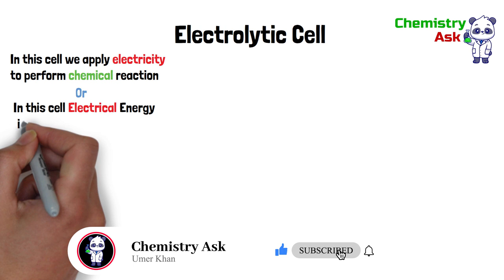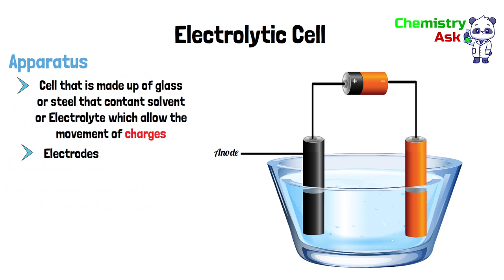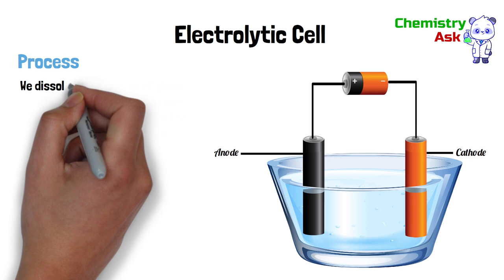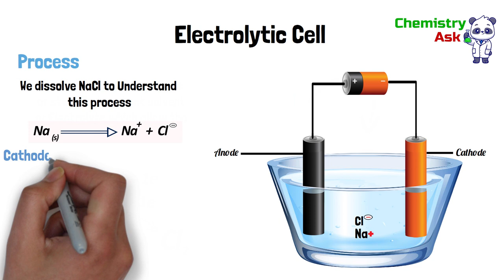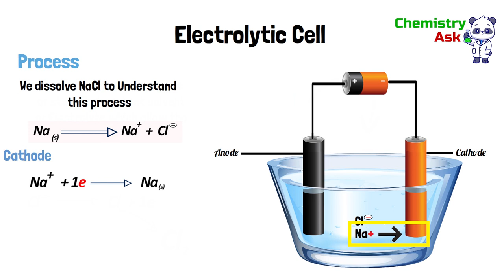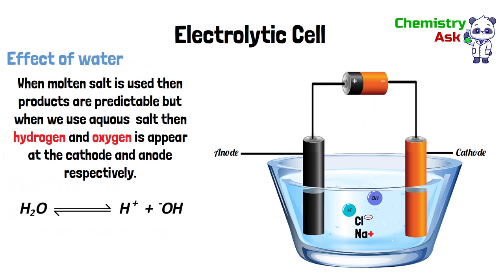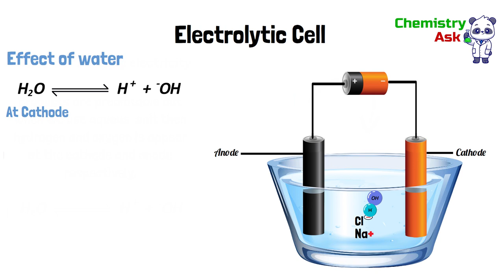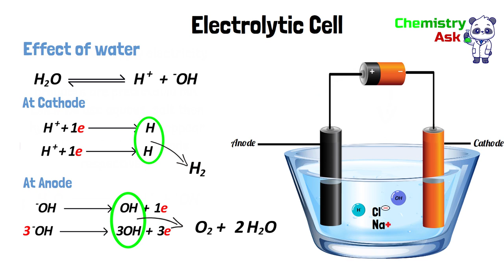Electrolytic Cell | Anode and Cathode | Chemistry ask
This video will explain electrolytic cell and electrolysis, anode, cathode, electrolyte, reactions at anode and cathode,  oxidation , reduction.